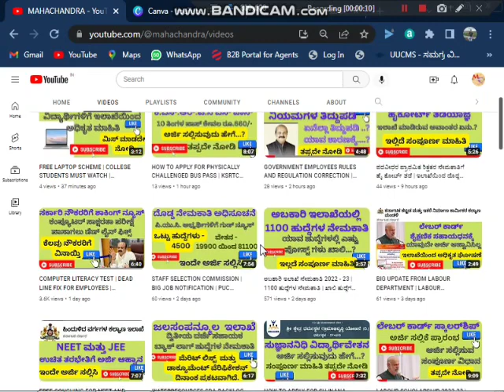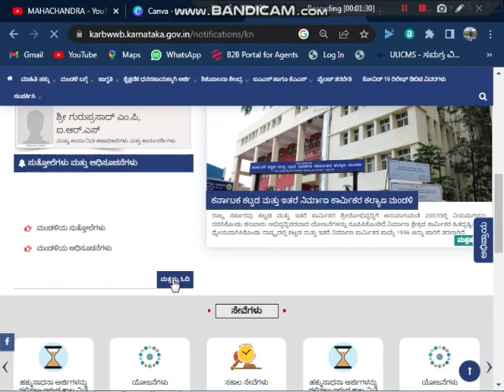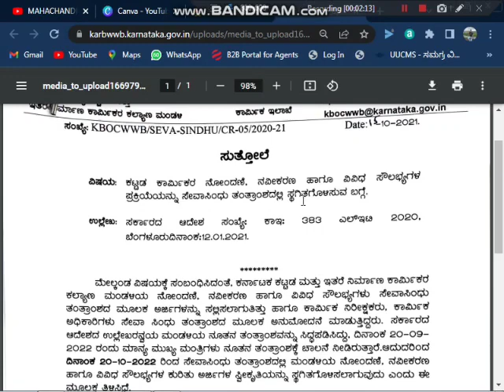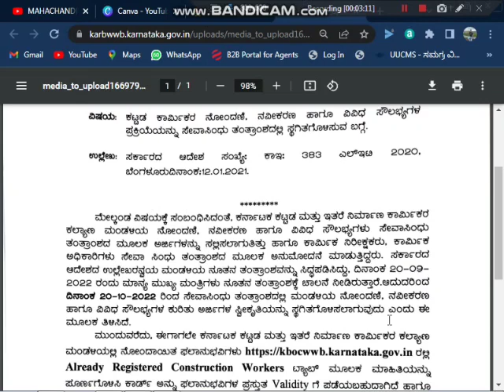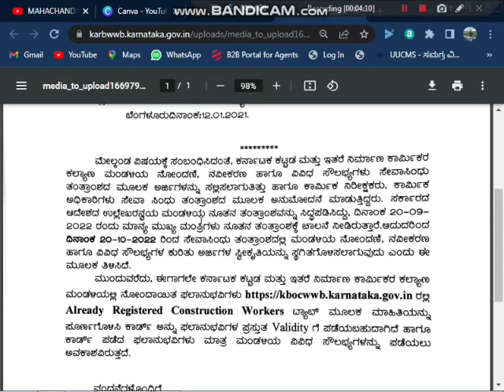LABOUR CARD NEW REGISTRATION STOPED | THIS IS THE MAIN REASON | WATCH NOW